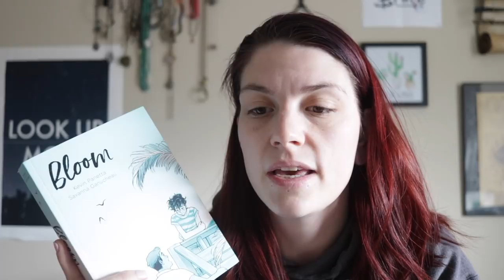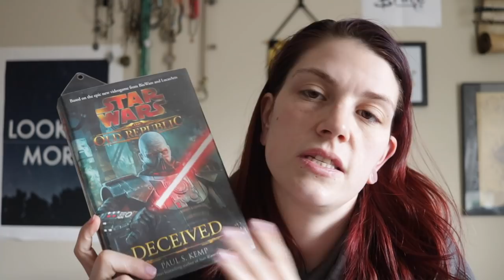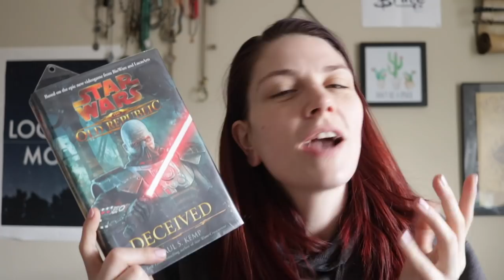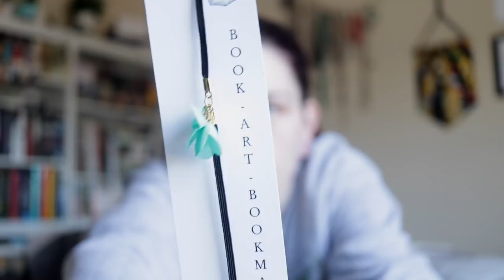Reading Vlog| New Bookbox Unboxing, Star Wars, Romance Reads| Jes Reads Books